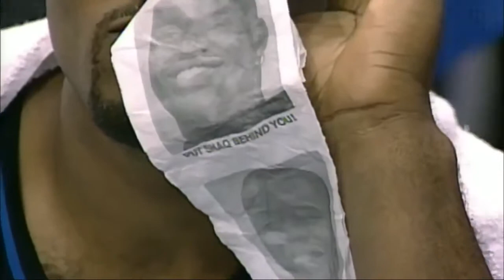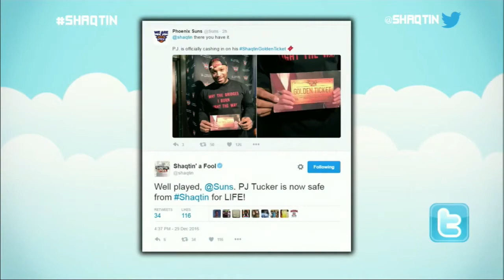Shaqtin' a Fool 2016 2017 Season Finale!